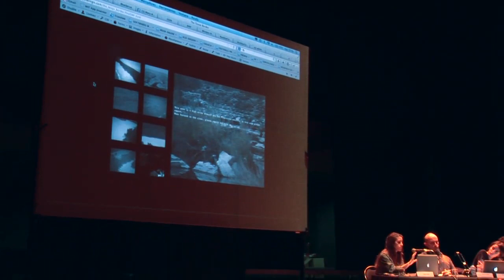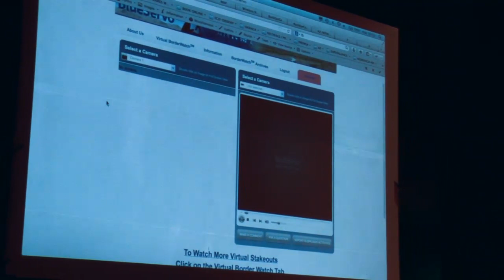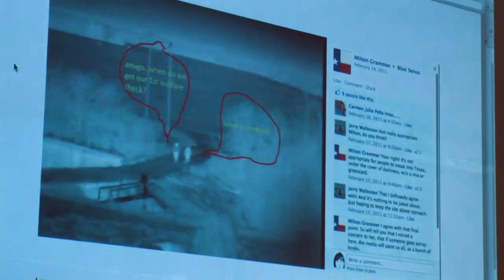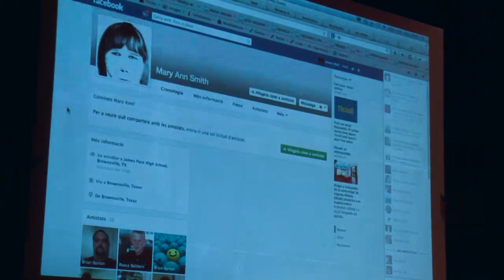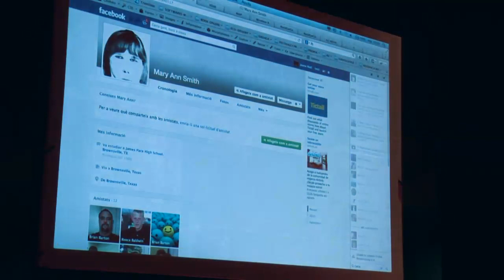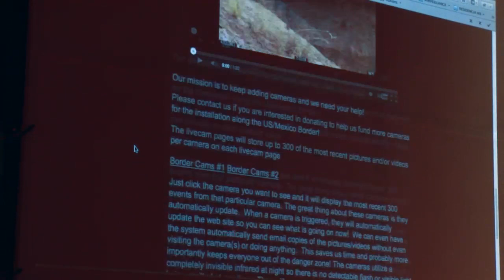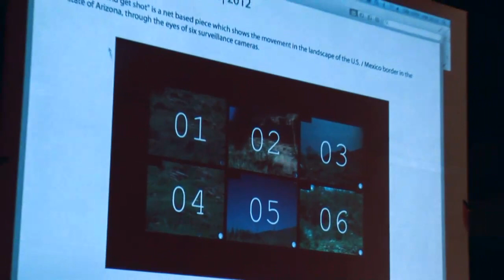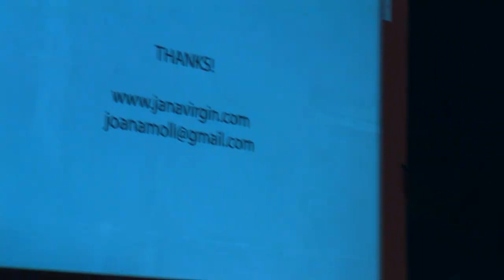Surveillance through social networks along the US-Mexico Border, J. Moll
Joana Moll (artist, Spain)

(english below)

"The Texas Border" and "AZ: move and get shot" sont deux œuvres d'art numérique qui explorent le phénomène de la surveillance sur Internet effectué par des civils à la frontière entre le Mexique et les États-Unis à partir de plateformes mises en place par les autorités américaines. Beaucoup de ces plateformes en ligne sont apparues lors du développement des réseaux sociaux dont la structure a été adoptée comme une alternative moins chère et plus efficace pour surveiller la frontière. Ainsi, l'activité de loisir est devenue un outil pour la militarisation de la société civile. Cette présentation exposera le processus de recherche derrière les deux œuvres d'art et analysera l'évolution de certaines de ces plateformes internet depuis leur création jusqu'à nos jours.

Surveillance through social networks along the US-Mexico Border

"The Texas Border" and "AZ: move and get shot" are two net-based artworks which explore the phenomenon of surveillance on the internet carried out by civilians on the border between Mexico and the US. Many of these online platforms appeared during the rise of the social networking service whose structure was adopted as a cheaper and more efficient alternative way to monitor the border. Thus, the recreational activity became a tool for militarizing the civil society. This talk will expose the research process behind the two artworks and will analyze the evolution of some of these net based platforms from its inception to the present.